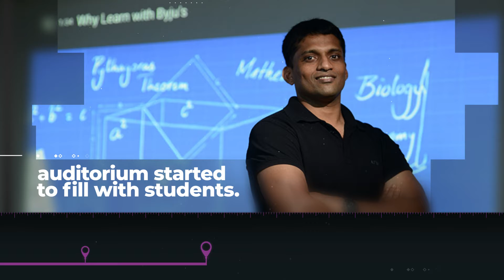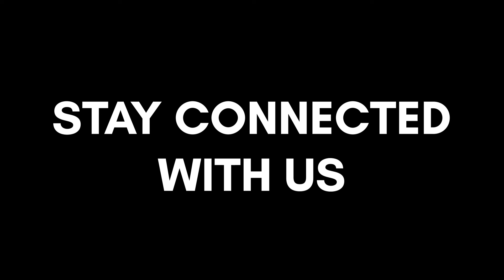Byju's success story | Byju's Business Model | 2021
The success story of Byju's

This is a story of an engineer who has helped millions of students crack their entrance exams.
Byjus was created by Byju Raveendran under the developers Think and Learn Private Ltd. in 2011.

Byju hails from a small town in Azhikode, a small town in Kerala. When he was working as an engineer he became quite famous amongst his group of friends when he helped them to crack the IIM entrance exams. Though he cracked the exam himself, he rejected the IIMs and thought of using his skills to help others.

As the times passed by he slowly and steadily became a popular name and his auditorium started to fill with students.

Byju's business growth over the years -:
2012: Entered both Deloitte Technology Fast50 India & Deloitte Technology Fast 500 Asia Pacific ratings
2015: Launched BYJU’S — The Learning App
2016: “Best Self Improvement” app award at Google Play India rating.
2017: Launched BYJU’S Math App for kids and BYJU’S Parent Connect app to help parents track their child’s learning course
2017: BYJU’S app became a business case at Harvard Business School.

2018: 15 million users and 900,000 paid users
2019: Became the world’s most valuable ed-tech company.
Byju's business model
Byjus is a freemium business model where the communication is done from business to customers (b2c)
Plans -:
Byju's has captured the heart of the Indian market with its impressive teaching and operational skills. But this is not it.
Byjus is looking to expand in a larger market namely the US, UK, South Africa and other commonwealth markets.